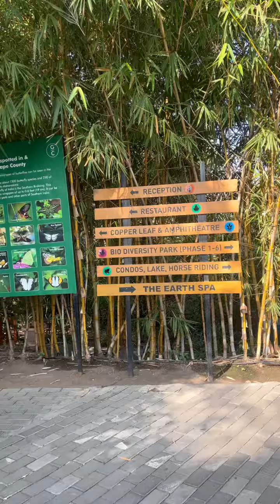26 May 2024